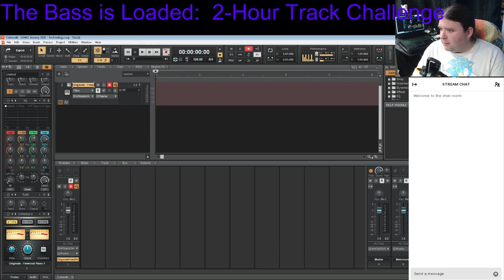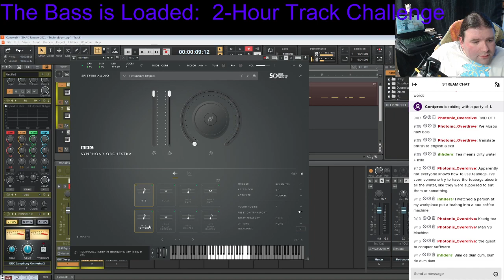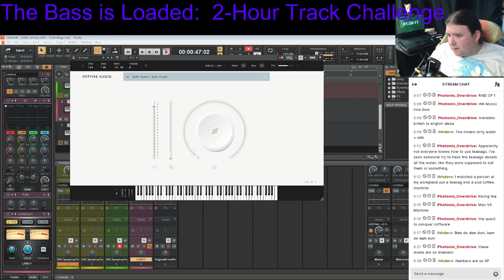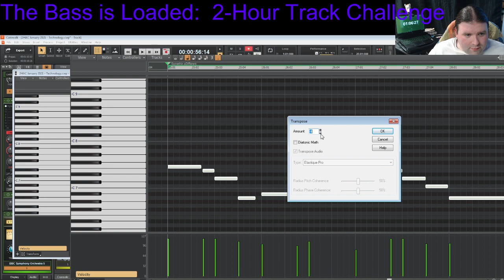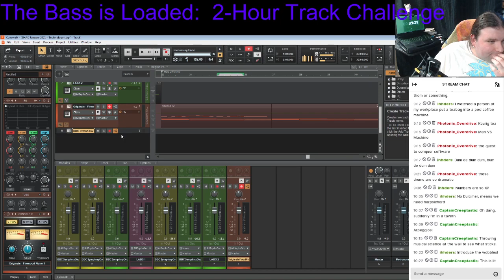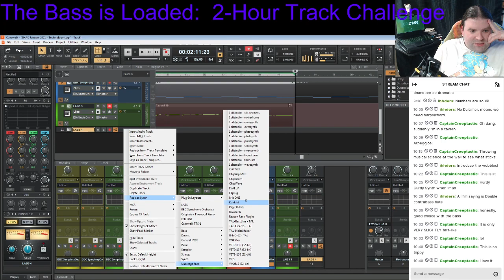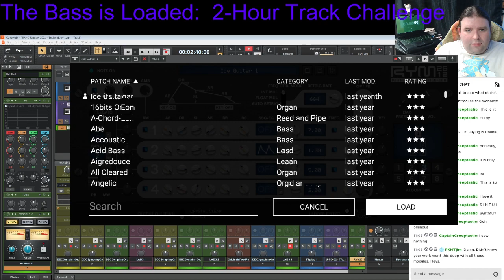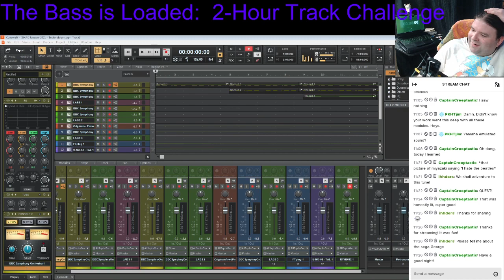2-Hour Album Challenge - Technology - The Creatures We Banished Returned Inside Our Machines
The making of my submission to the quarterly 2-Hour Album Challenge run by Ben Burnes/Abstraction Music. The theme this time was "technology," which I thought to represent as the idea of technological evolution, by using a succession of instruments from ancient to modern. The instruments themselves would also directly portray the developments of technology. As I worked on it, I found a "mystical/tribal" sounding synth early on that I ran with, and that introduced a new thought to my own meaning of the song. By the time I was finished, it had taken on a much more sinister and ominous character than I had intended or expected. So, to me it represents the mythical beings of ancient times being banished as we develop technology, only to return inside of our modern machines and electronics, and those beings are not happy.

As a community project, participants each take two hours to make a song from start to finish. Submissions are gathered into an album that sells to benefit a cat rescue charity.